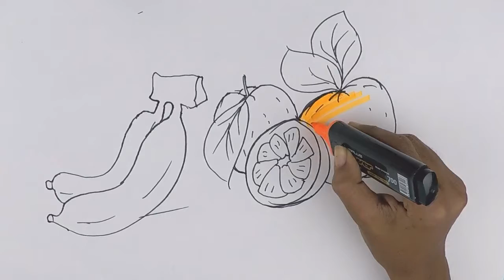Orange & Banana Fruits drawing easy and simple for kids | Coloring pages for kids colored makers